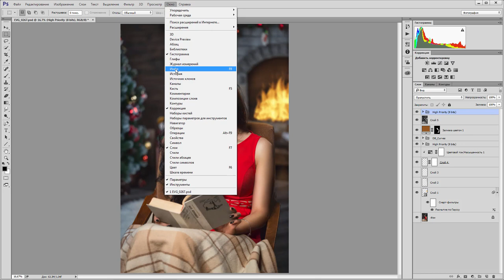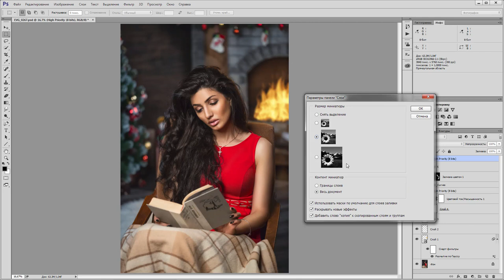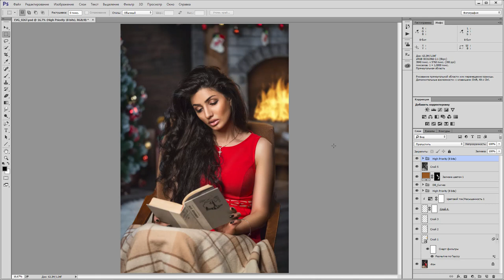Photoshop Настройка рабочей области